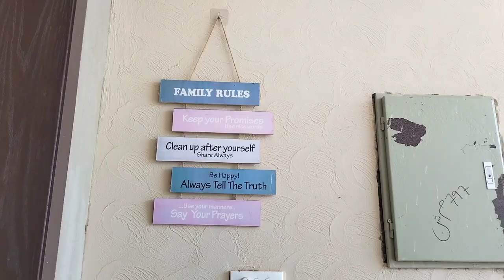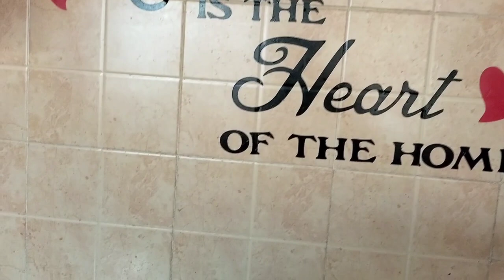My Rental House Tour | Home Tour Vlog | Home Sweet Home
My Home Sweet Home | My Rental House Tour | Home Tour Vlog